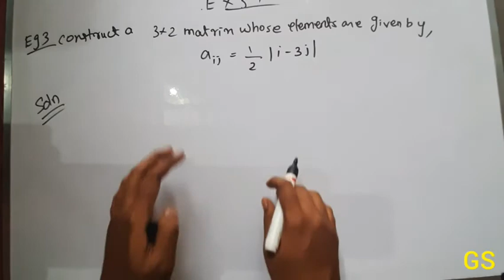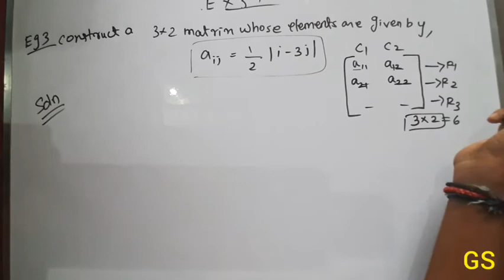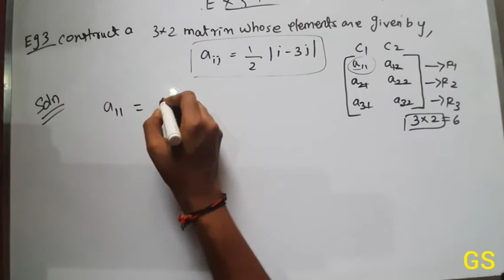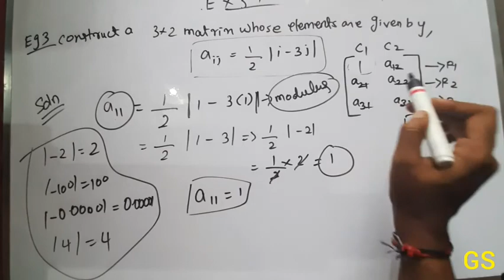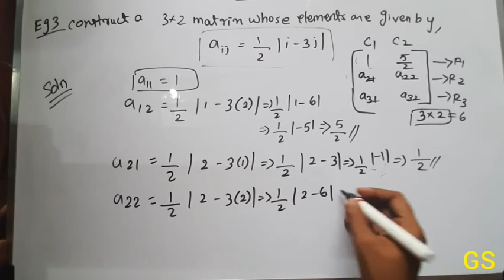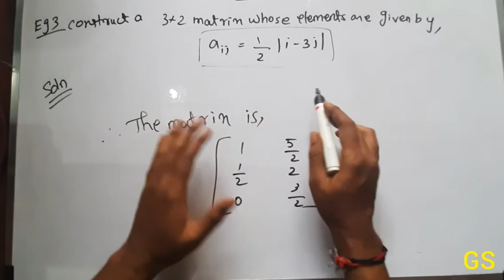Chapter 3 - MATRICES |Exercise 3.1 Example 3|CBSE Class 12th Maths|JEE | NCERT|Tamil & English|GS